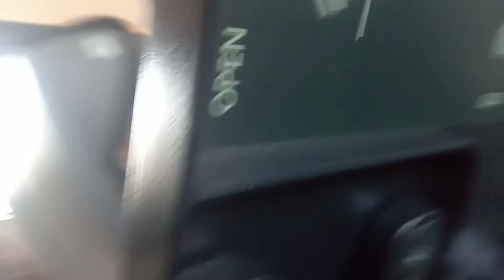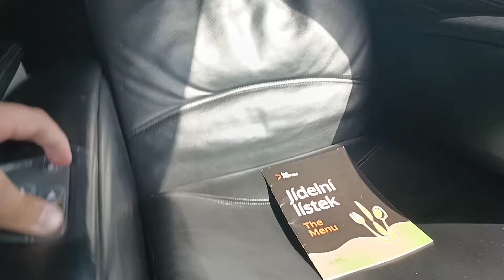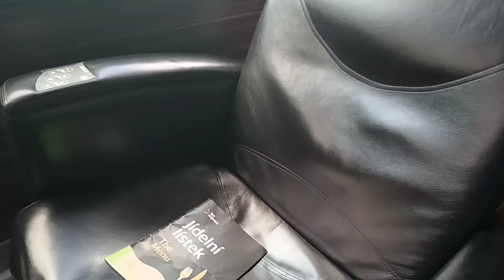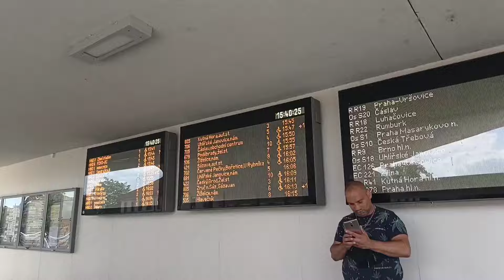Nejlepší vlak v Česku?! | LE 1261 LeoExpress | Adventní kalendář #9 w/@Praha55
V dnešním videu jsme si s mým bratrem Prahou vyjeli na výlet do Kolína, a samozřejmě jak jinak, než vlakem kategorie LE třídou Premium a natočili jsme z toho zároveň i video pro vás.